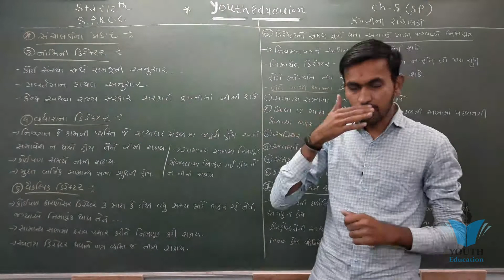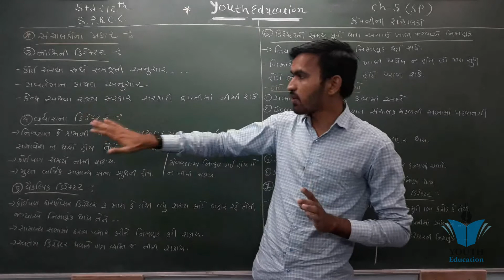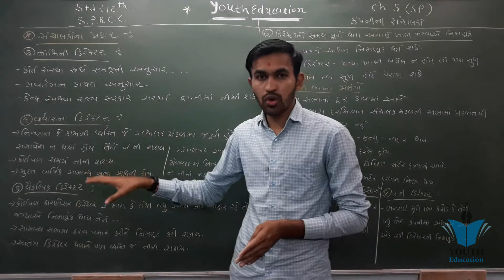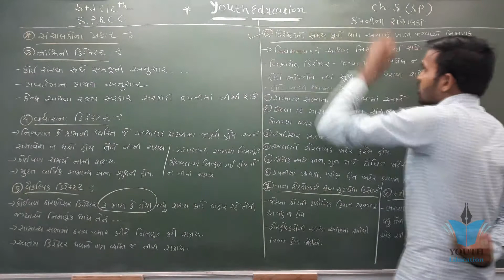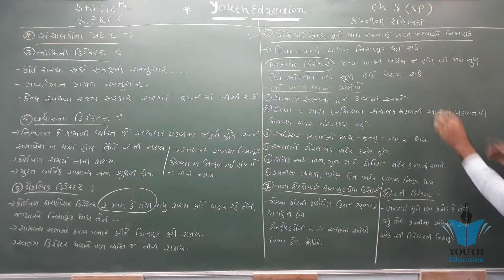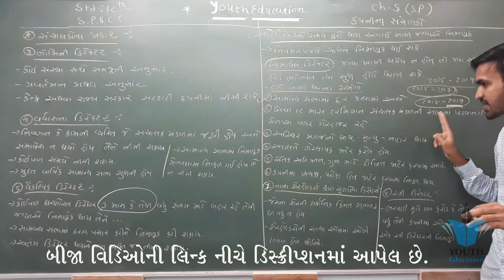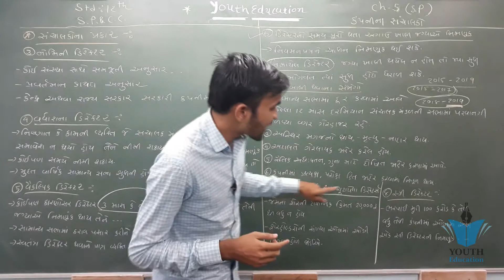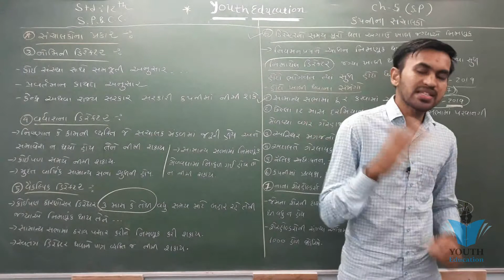STD 12 S.P. ch 5 (કંપનીના સંચાલકો) ભાગ 6 | std 12 એસ.પી. ch 5 | dhoran 12 SP CH 5 | Nilkanth Miyani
STD 12 S.P. Ch. 5 કંપનીના સંચાલકો - સંચાલકોનો કાનુની દરજ્જો / GSEB By: DIPAK FALDU

STD 12 S.P. Ch. 5 કંપનીના સંચાલકો - પ્રસ્તાવના / GSEB By: DIPAK FALDU

Std-12 sp and cc chapter-5 કંપનીના સંચાલકો

Std 12 COM SPCC //CH 5 કંપનીનાં સંચાલકો //LEC 1 પ્રસ્તાવના

STD 12 - SP&CC - CH 5 (કંપનીના સંચાલકો) - PART - 1 By Hasmukh Sir

Std 12 COM SPCC //CH 5 કંપનીનાં સંચાલકો //LEC 16 //Std 12 SPCC ch 5 //Pradip Mangukiya //ભાગ 16

STD.12|| SP(Part -2) || Ch.5 કંપનીના સંચાલકો || સંચાલકોની લાયકાતો -ગેર લાયકાતો || By Priyesh Vyas||

Std 12 COM SPCC //CH 5 કંપનીનાં સંચાલકો //LEC 5 સ્વતંત્ર સંચાલક //Std 12 SPCC ch 5 Pradip Mangukiya

STD.12||SP (part-2)|| Ch.5 કંપનીના સંચાલકો|| સંચાલક નો અર્થ સંખ્યા,લક્ષણો || By Priyesh Vyas ||

S P CH 5 કંપનીના સંચાલકો LECTURE:- 6

STD:12 Commerce સેક્રેટેરિયલ પ્રેક્ટિસ SPCC CH:5 કંપનીના સંચાલકો Video:1

STD 12 SP & CC Ch 5 Part 1 સંચાલકો પ્રસ્તાવના-અર્થ Yogesh Koshiya Aaryam Education

GSEB || STD-12 || S.P-02. || Chap-05 || કંપનીના સંચાલકો || Que-05

Com | STD 12 | S.P | Chap-05 | Punravartan

STD.12|| SP(Part - 2) || Ch.5 કંપનીના સંચાલકો || સંચાલકોના પ્રકારો || By Priyesh Vyas ||

STD:12 Commerce સેક્રેટેરિયલ પ્રેક્ટિસ SPCC CH:5 કંપનીના સંચાલકો Video:2

Std 12 COM SPCC //CH 5 કંપનીનાં સંચાલકો //LEC 4 સંચાલકોની નિમણૂક અને પ્રકારો//Std 12 SPCC ch 5

S P :- CH 5 કંપનીના સંચાલકો LECTURE 5

GSHSEB STD-12 SP&CC CH-5

Std 12 COM SPCC //CH 5 કંપનીનાં સંચાલકો //LEC 6 અન્ય(બીજા) સંચાલક//Std 12 SPCC ch 5 Pradip Mangukiya

S.P &C.CSTD:12 SPCC ( વિભાગ : 2 )GSEB || STD--12 || S.P-02. || Chap-05 || કંપનીના સંચાલકો || Que-07

|| STD - 12 || S. P. || CH - 5 || L - 1 || NIRANJAN SCHOOL ||

std 12 S.P. & C.C. ch 1 (બેંકને લગતા પત્ર વ્યવહાર) ભાગ 5 || std 12 સી.સી. ch 1 By: Nilkanth Miyani

GSEB || STD 12 || S.P-02. || Chap-05 || કંપનીના સંચાલકો || Que-04

GSEB || STD 12 || S.P-02. || Chap-05 || કંપનીના સંચાલકો || Que-01

std-12 sp and cc chapter-5 કંપની ના sanchalako sanchalako ની જવાબદારી (ભાગ-1)

STD- 12 S.P&C.C lecture- 7 (Ch-5 કંપની ના સંચાલકો)

GSEB || STD 12 || S.P-02. || Chap-05 || કંપનીના સંચાલકો || Que-02

|| STD - 12 || S.P. || CH - 5 || L - 2 || NIRANJAN SCHOOL ||

std12 spcc ch 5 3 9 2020

12com(S.P.)5. કંપનીના સંચાલકો

GSEB || STD 12 || S.P-02. || Chap-05 || કંપનીના સંચાલકો || Que-03

STD:12 Commerce સેક્રેટેરિયલ પ્રેક્ટિસ SPCC CH:5 કંપનીના સંચાલકો Video:3

S.P :- Ch 5 Lecture:- 11 (Question 10&11)

STD - 12 ||| S.P. || CH - 5 || L - 5 || NIRANJAN SCHOOL ||

ધોરણ 12 એસ.પી. વિભાગ-2 પ્રકરણ-5 કંપનીના સંચાલકો ભાગ-1

Std 12 COM SPCC //CH 5 કંપનીનાં સંચાલકો //LEC 8 સંચાલકની લાયકાતો અને ગેરલાયકતો//Std 12 SPCC ch 5

STD:12 Commerce સેક્રેટેરિયલ પ્રેક્ટિસ SPCC CH:5 કંપનીના સંચાલકો Video:7

Std 12, Commerce, SP, Ch 5, Lecture 1

STD.12||SP Part-2||Ch.5 કંપનીના સંચાલકો||મેનેજિંગ ડિરેક્ટર અને ડિરેક્ટર વચ્ચેનો તફાવત|

Std 12 COM SPCC //CH 5 કંપનીનાં સંચાલકો //LEC 10 //Std 12 SPCC ch 5

Std 12 SP & CC Ch 2

std 12 S.P. & C.C. ch 1 (બેંકને લગતા પત્ર વ્યવહાર) ભાગ 3 || std 12 સી.સી. ch 1 By: Nilkanth Miyani

STD.12||SPPart-2|| Ch.5 કંપનીના સંચાલકો||મેનેજિંગ ડિરેક્ટર અંગે કંપની ધારાની જોગવાઈઓ||Priyesh Vyas||

Std 12 commerce//SPCC//bhag 2 //ch 1.5//Nikeeta Patel

std 12 S.P. & C.C. ch 1 (બેંકને લગતા પત્ર વ્યવહાર) ભાગ 4 || std 12 સી.સી. ch 1 By: Nilkanth Miyani

STD- 12 (S.P&C.C) lecture- 8 (ch-5 કંપની ના સંચાલકો)

std 12 S.P. & C.C. ch 1 (બેંકને લગતા પત્ર વ્યવહાર) ભાગ 1 || std 12 સી.સી. ch 1 By: Nilkanth Miyani

12th Std SP Chapter 5 -Deposits By CA. Sourabh Mandhani @BMA

Com || STD 12 || S.P-02 || Chap-03 || Que-03 || e-learning

Std 12 Commerce Secretarial Practice

STD 12 COM | SPCC | BOARD EXAM BLUE PRINT & PAPER STYLE

Std:-12 || Sub:- SP& CC || Chapter -કંપનીના સંચાલકો-7

STD:12 (COM) | SPCC | CH-1 | LEC-1 | TEACHER : PRITIBEN SOLANKI

12com. SP ch.5 (કંપનીના સંચાલકો) ભાગ-15 || ધોરણ12 એસ.પી. Ch.5 in gujrati By: Hardik vadi.

std 12 economics ch 5 part 5 shreemad dayanand kanya vidyalaya jamnagar

12com. SP ch.5 (કંપનીના સંચાલકો) ભાગ-10 || ધોરણ12 એસ.પી. Ch.5 in gujrati By: Hardik vadi.

12th Commerce S.P & C.C Ch 3 Session 1 (S .P)

12com. SP ch.5 (કંપનીના સંચાલકો) ભાગ-25 || ધોરણ12 એસ.પી. Ch.5 in gujrati By: Hardik vadi.

12com. SP ch.5 (કંપનીના સંચાલકો) ભાગ-14 || ધોરણ12 એસ.પી. Ch.5 in gujrati By: Hardik vadi.

Std 12 COM SPCC //CH 5 કંપનીનાં સંચાલકો //LEC 13 //Std 12 SPCC ch 5 //Pradip Mangukiya //ભાગ 13

GSEB || STD-12 || S.P-02. || Chap-05 || કંપનીના સંચાલકો || Que-06

Std 12 COM SPCC //CH 5 કંપનીનાં સંચાલકો //LEC 7 સ્ત્રી ડિરેકટર, અન્ય બીજા ડિરેક્ટર//Std 12 SPCC ch 5

STD-12 (Economics)